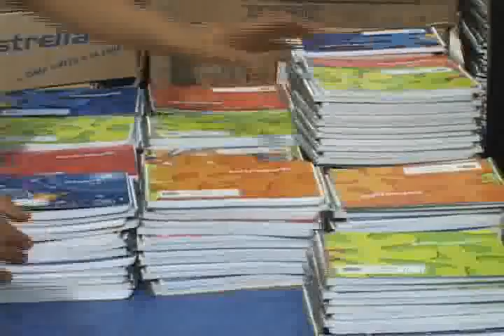NOTICIAS SONORA, TIANGUIS ESCOLAR